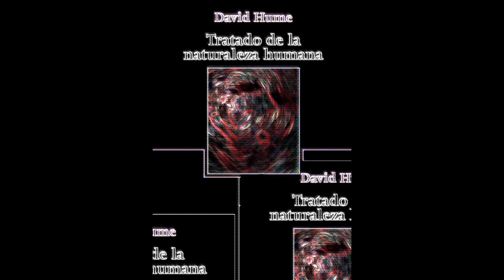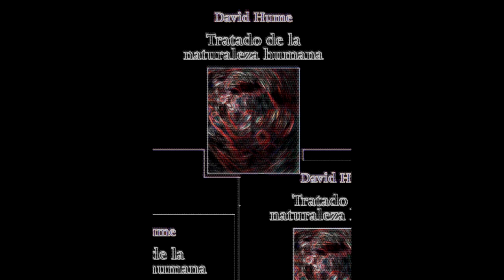Tratado de la naturaleza humana. D. Hume Vol. I, Parte IV: Sección VI.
(El problema de la identidad personal.)